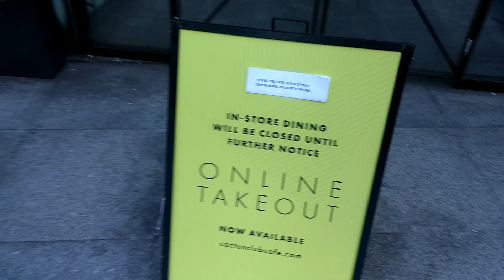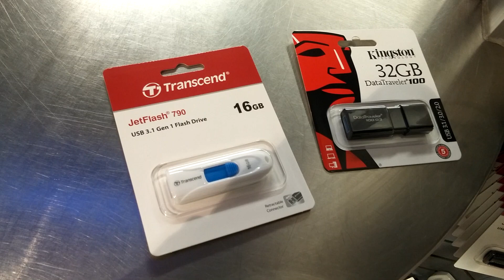Downtown Vancouver Pre zombie apocalypse (03.17.20)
ST. PATRICK'S DAY VANCOUVER 2020